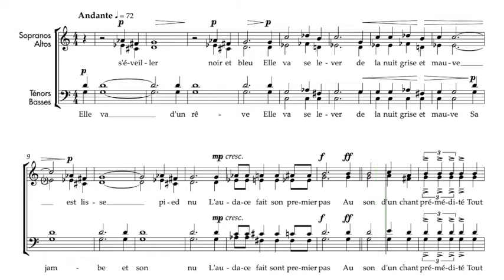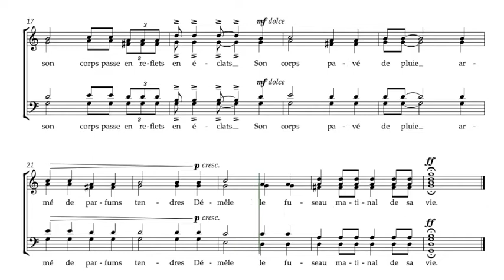Charton, Mathias | Médieuses | Guide voix Sopranos